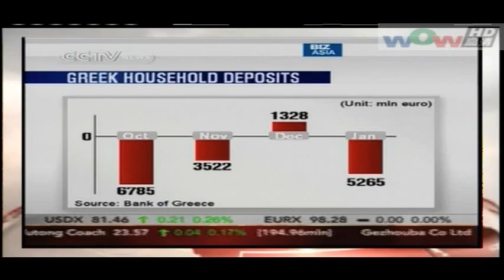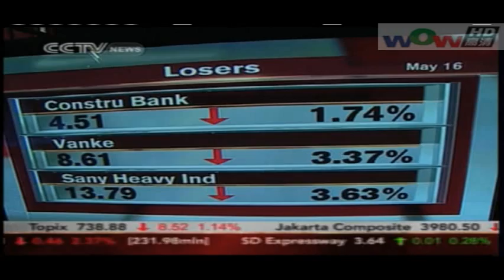0604 新闻 (粵)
0604 新闻 (粵)